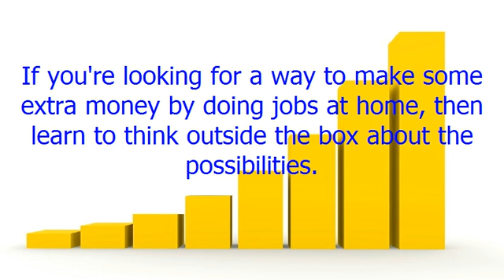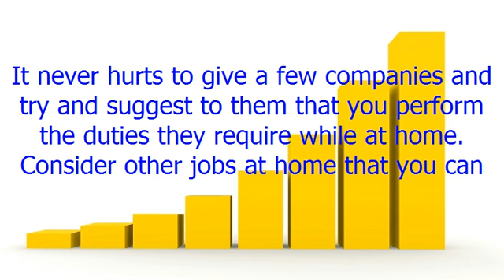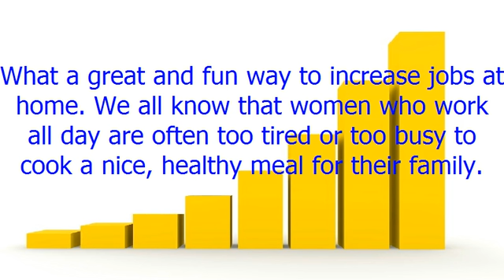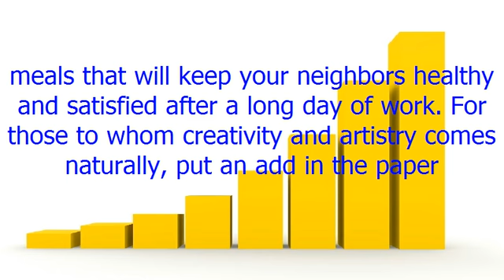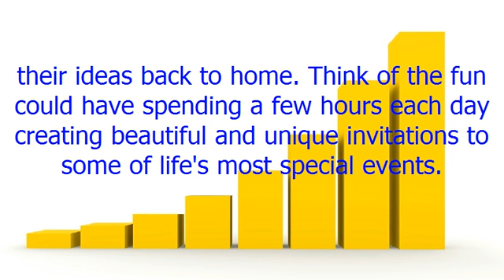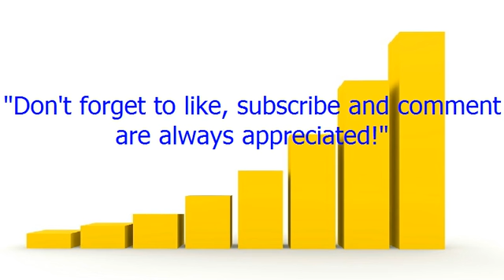Get Creative With Jobs At Home + ( Get a Brand New iPhone! )